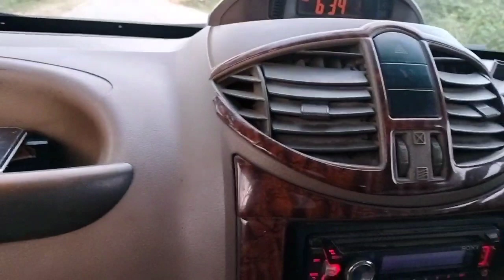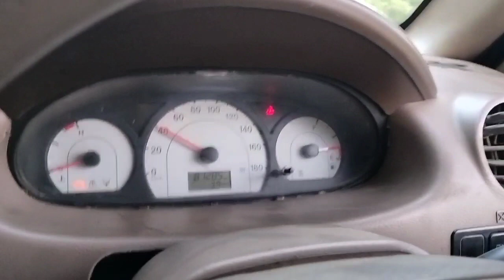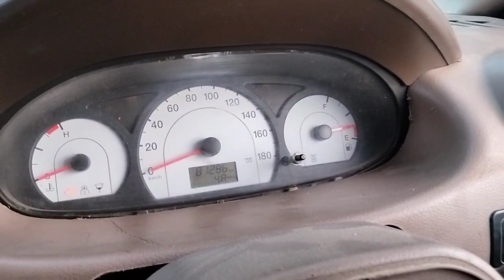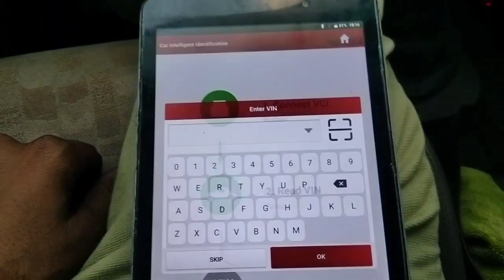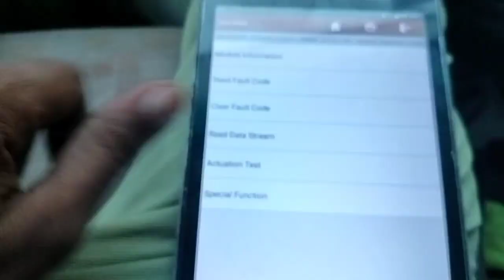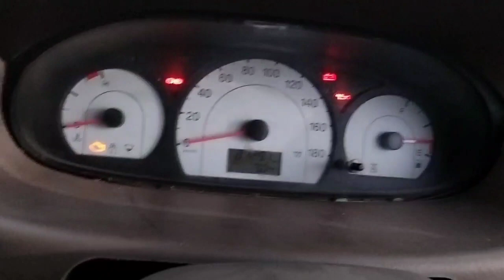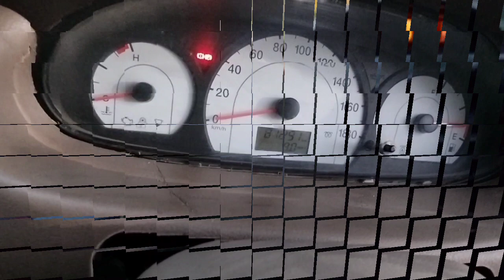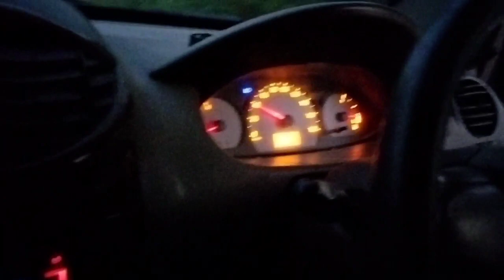Mahindra xylo d2 dtc code P0117 signal chek range slow pe band # गाड़ी चलते चलते बंद प्रॉब्लम सॉल्व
Mahindra Xylo d 2 gadi chalte chalte band ho rahi hai kya # kaise karein

Xylo D2 2013 gadi mein dtc code P0117 a raha hai kya karein gadi band ho rahi hai

Mahindra xylo mein temperature ki lait flash karti hai aur gadi band ho jati hai
Kya karein..

Xylo gadi mein chek lait a rahi hai continue aur dtc P0117 signal range check coolant temperature sensar # a raha hai kya karein

महिंद्रा जाइलो d2 गाड़ी चलते चलते बंद हो रही है और गाड़ी में DTC code P0117 आ रहा है क्या करें

महिंद्रा जाइलो गाड़ी पिकअप नही ले रही है क्या करे चलते चलते बंद हो रही है
जाइलो गाड़ी में चलते चलते टेंपरेजर की लाइट आ जाती है और गाड़ी बंद हो जाती है क्या करे